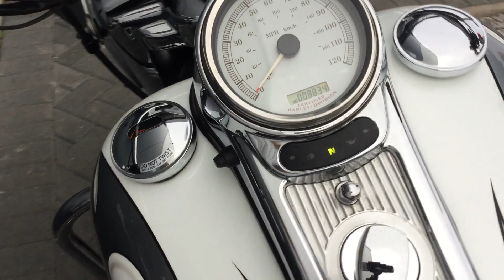2006 HARLEY-DAVIDSON ROAD KING CUSTOM @ WCHD, Glsagow, Scotland